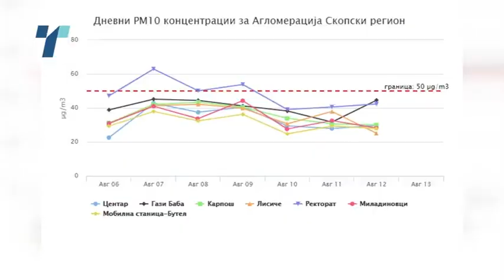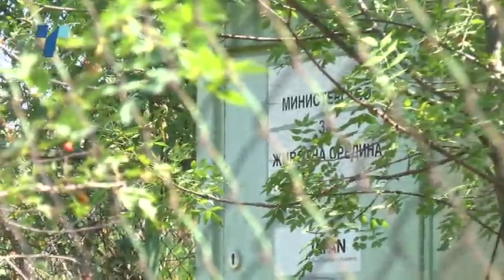Скопјани се гушат и лете, во Гази Баба најзагадено